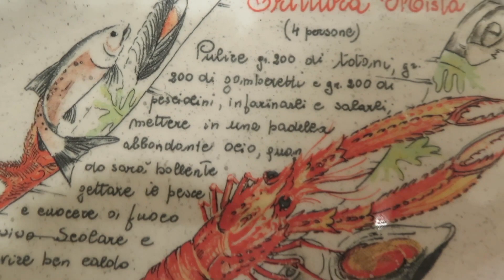Вкусный рецепт макарон с лососем!! Объеденье!!!👍🏻👍🏻👍🏻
Сегодня я вам покажу очень вкусный и очень простой очень быстрый рецепт макарон!! Марк их обожает!👍🏻